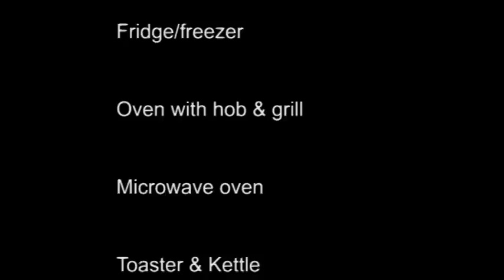Seaford Rise Property